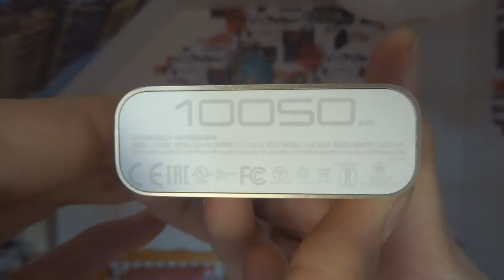[FR] C'SEB : Retour sur la batterie ASUS ZENPOWER